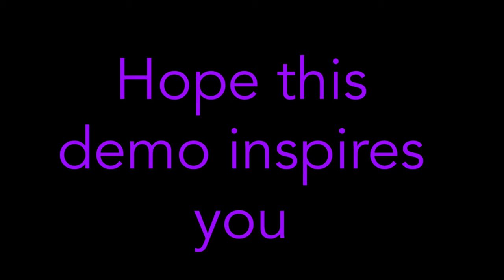#99 INTUITIVE Abstract Art | Acrylic Painting Demo with Multiple Techniques | 16x20 Canvas | TRANCE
Video #99 INTUITIVE Abstract Art | Painting Demo
Pizazz Studios | Artist Lori McKinnon

In this demo I create TRANC. An intuitive abstract painting on a 16x20 gallery wrapped deep edge canvas using acrylic paints and multiple techniques

I hope you enjoy this video and that it will motivate and inspire you to paint too!

- TOOLS
Paint, knife, canvas, stencil, rag, brushes, wedge, sponge, tape and water

If you'd like to support my art journey and the making of these free videos, please consider tips and donations.

Lori
Pizazz Studios